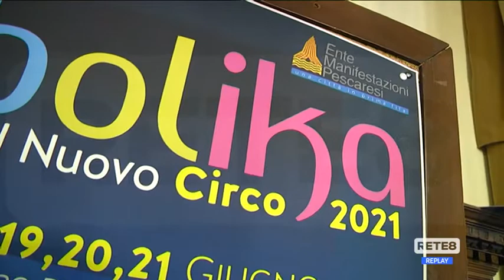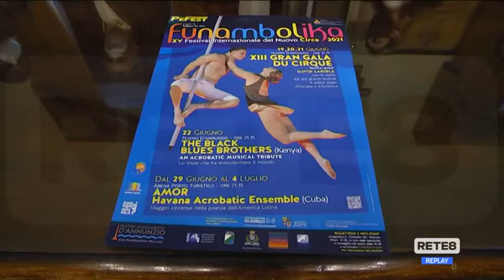Spettacoli - Funambolika apre l’estate pescarese